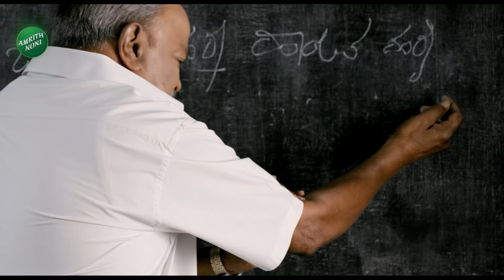Darshan Arrested | Producer M. R. Srinivas About Darshan | ಟೈಟ್ ಆಗಿ ಗಲಾಟೆ ಮಾಡ್ತಾರಾ ದರ್ಶನ್..?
ದರ್ಶನ್ ಬಂಧನ ಪ್ರಕರಣಕ್ಕೆ ಸಂಬಂಧಿಸಿದಂತೆ,  ನಿರ್ಮಾಪಕ ಆರ್. ಶ್ರೀನಿವಾಸ್ ಪ್ರತಿಕ್ರಿಯೆ ನೀಡಿದ್ದಾರೆ.